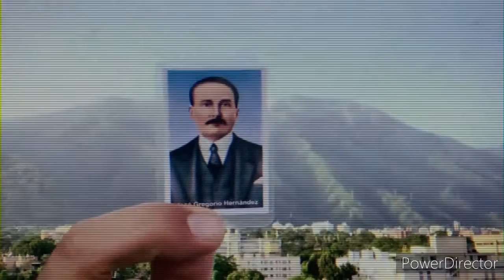Valle de Balas - Horacio blanco y La Orquesta Sinfonica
Esto es Ska